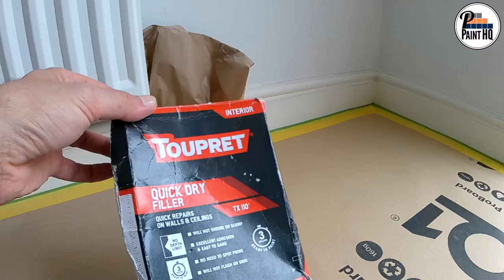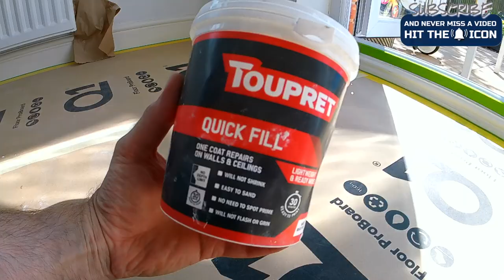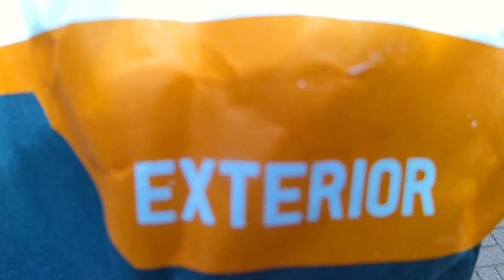Toupret Interior Fillers and The Best Exterior Filler for Masonry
Toupret Interior Fillers and The Best Exterior Filler for Masonry, Toupret Render Repair. Featured are 6 fillers used by PaintHQ, including quick drying filler and Toupret wood repair, these are all used on various internal and external painting projects..

➡️ Like what you see and find PaintHQ helpful.. Consider buying Pete a coffee to support the making of regular, informative and entertaining content

Please feedback / comment any questions.. Pete will always reply, doing his very best to help ☑️

All Airless Paint Sprayer equipment, and spraying accessories are available from SpraymanUK..

SpraymanUK is one of Graco’s largest distributors in Europe. They offer an unrivalled, first class customer experience and the best in industry product knowledge.. Check out..

To purchase any of the decorative and (low viscosity) manufacturer coatings used by PaintHQ.. Check out..

You’ll receive expert product knowledge and a colour matching service that’s envied within the industry..

👉 A discount code has kindly been setup by Holman Specialist Paints for PaintHQ viewers, just enter the code ➡️ PAINTHQ ⬅️ at the checkout and a 5% discount will be applied to your order